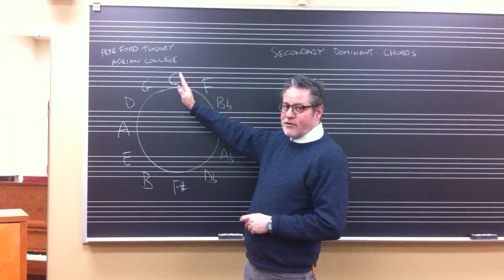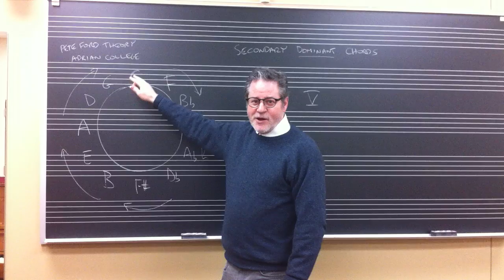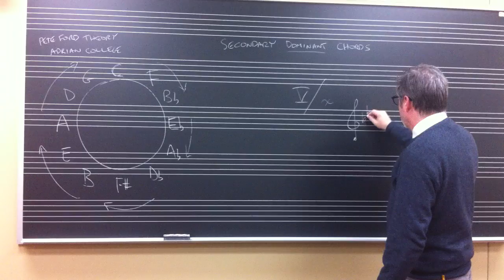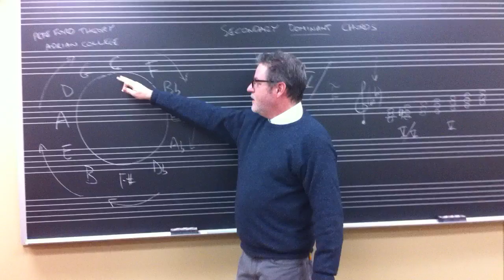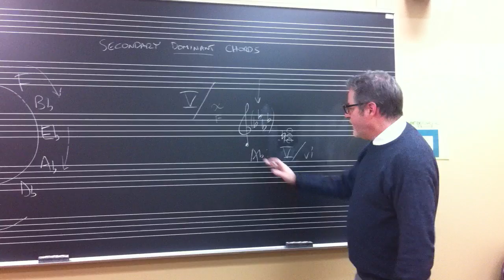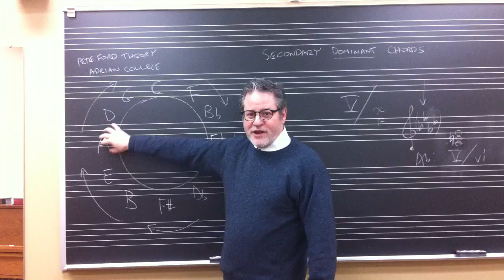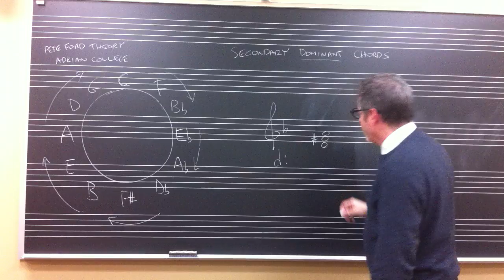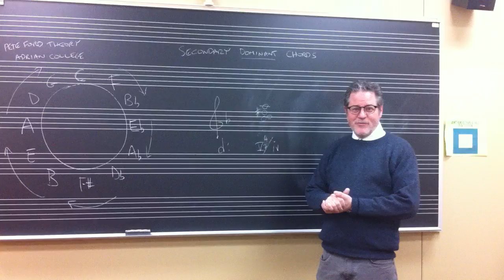Secondary Dominant Chords--a quick description by Pete Ford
This is a quick, impromptu explanation of Secondary Dominant chords by Professor Pete Ford of Adrian College.  Secondary Dominant chords are Major or Mm7 chords (dominant 7th) that resolve down a fifth to a chord member other than tonic of the parent scale.  They are Chromatically Altered chords because they have at least one accidental, but are still simply Major triads or Mm7 tetrads.  Filmed 3/11/15 at Adrian College by Abagael Martin.